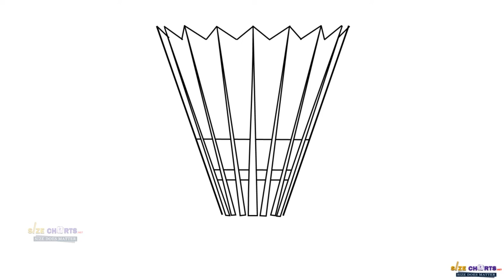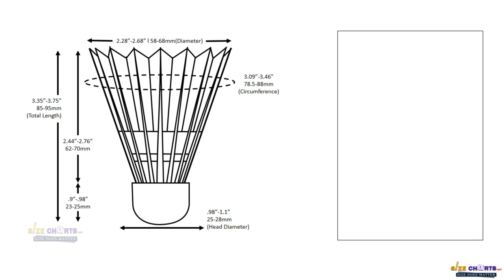Badminton Shuttlecock Measurement & Dimension Guide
Standard dimension of Shuttlecock Size:

The shuttlecocks whether made of plastics or feathers have a standard dimension. If we consider the weight of a Badminton shuttlecock first then-

Overall, it weighs around 4.75 to 5.50 grams.
The feathers of a badminton shuttlecock measure 62 to 70 mm in length.
The radius of the cork is around 11.5 to 14 mm.
The diameter of the circle created by the feathers framing is around 58 to 68 mm.

Badminton Shuttlecock Measurement Details
Width:
2.28”-2.68” | 58-68 mm
Weight:
.167-.194 oz | 4.75-5.5 g

Head Diameter: .98”-1.1” | 25-28 mm
Feather Diameter: 2.28”-2.68” | 58-68 mm
Head Height: .9”-.98” | 23-25 mm
Feather Length: 2.44”-2.76” | 62-70 mm
Head Circumference: 3.09”-3.46” | 78.5-88 mm
Feather Circumference: 7.17”-8.4” | 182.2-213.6 mm
Materials: Goose or duck feathers (traditional) or plastic skirt; cork or rubber head

Badminton Shuttlecock Size Guide & Dimension
Badminton Racket Size
Volleyball Court Size